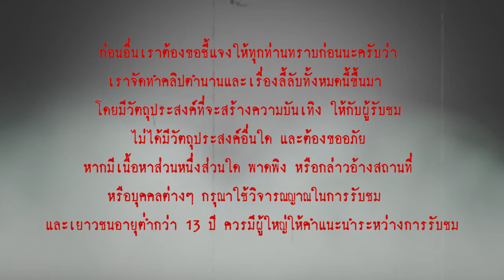"โรมิโอ & จูเลียต" โศกนาฏกรรมรัก บนความขัดแย้งของสองตระกูล l เรื่องเล่า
"...โศกนาฏกรรมความรักชื่อดัง อันเป็นบทประพันธ์ของ วิลเลียม เชกสเปียร์ แต่งในปี ค.ศ.1595 เป็นเรื่องราวความรักบนความขัดแย้งของตระกูลใหญ่สองตระกูล  ณ เมืองเวโรนา ประเทศอิตาลี ก่อนจะเป็นเรื่องราวความรักอันแสนหวานที่ยากจะลืมเลือน..."